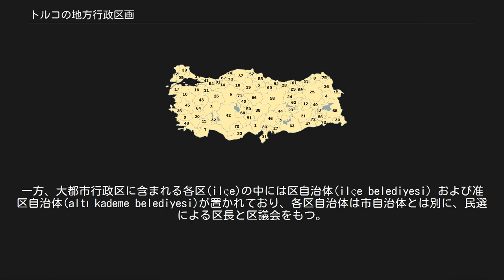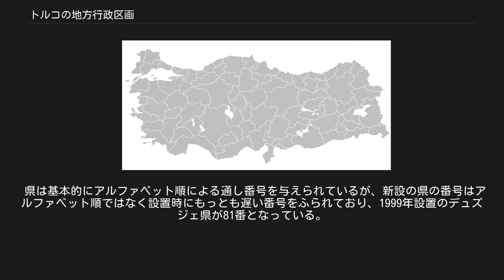トルコの地方行政区画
トルコの地方行政区画は、県（単数形 : il ; 複数形 : iller）からなる。
1999年以降は全部で81の県が存在する。
 トルコの地方行政区分図 （白線で県を、配色は地方を表す。エーゲ海地方(■)、 マルマラ地方(■)、 地中海地方(■)、 南東アナトリア地方(■)、 東アナトリア地方(■)、 中央アナトリア地方(■)、 黒海地方(■)） 各県には中央政府の代理者として内務省の官僚である知事 (vali) が置かれ、県の行政府 (vilayet) を統括する。
県の自治体行政の最高権限は4年任期で民選される県議会が担い、県知事は県議会の決定に従って職務を遂行する。
県の予算と行政事務の審議と承認を行う県議会の会期は年に40日で、会期外は県議会から互選された常設の県参事会が財政を審議、承認する機能を果たす。
 県はさらに複数の郡あるいは区（ilçe、市と訳されることもある）から構成されており、県知事の行政府の置かれる中央地区（merkez ilçesi、県庁所在地に相当）を除く全ての郡区にはやはり内務省の官僚である郡行政官(kaymakam)を長とする郡行政府(kaymakamlığı)が置かれる。
一方、県行政府および郡行政府の置かれる町には市自治体(ilçe belediyesi)、郡内の人口2000人以上の町には町自治体(belde belediyesi)が置かれ、それぞれは民選の首長と議会を有する人口密集地における最小レベルの自治体となる。
一方、2000人未満の集落は村(köy)と呼ばれる自治体となる。
 地方行政においてもっとも重い役割を負うのは市・町自治体の行政機関で、市・町の条例を自ら制定し、公共サービスを行う。
市・町には民選の市町長、市町議会、そして市町長および市町職員と市町議会議員から選ばれた者で構成する市町参事会が置かれる。
一方、村は市・町自治体に比べて権限は小さいものの、各村は村当局を持ち、村民の全青年からなる村会で村長と村参事会を互選し、村の行政を運営することができる。
 イスタンブール、アンカラなどの大都市は日本の政令指定都市に似た特別制度の対象とされ、複数のilçe（区に相当）が集まって大都市行政区 (büyük şehir) を形成する。
大都市行政区は全体を公選の市長を長とする大都市自治体 (büyükşehir belediyesi) が統括し、地下鉄やバスのような公共交通機関の運営まで、大都市では区単位で処理できない必要な広域行政を市役所一手に手がける。
一方、大都市行政区に含まれる各区(ilçe)の中には区自治体(ilçe belediyesi) および准区自治体(altı kademe belediyesi)が置かれており、各区自治体は市自治体とは別に、民選による区長と区議会をもつ。
大都市自治体には議会はなく、各区自治体の代表者からなる大都市参事会が市長を補佐する。
 県は基本的にアルファベット順による通し番号を与えられているが、新設の県の番号はアルファベット順ではなく設置時にもっとも遅い番号をふられており、1999年設置のデュズジェ県が81番となっている。
以下の表は県の通し番号に従い、人口は2000年の国勢調査による。
 アンカラ クルクラーレリ エディルネ テキルダー チャナッカレ バルケスィル ブルサ ヤロヴァ イスタンブール コジャエリ サカリヤ デュズジェ ゾングルダク ボル ビレジク エスキシェヒル キュタヒヤ マニサ イズミル アイドゥン ムーラ デニズリ ブルドゥル ウシャク アフィヨンカラヒサール ウスパルタ アンタルヤ コンヤ メルスィン カラマン アクサライ クルシェヒル クルッカレ チャンクル カラビュック バルトゥン カスタモヌ スィノプ チョルム ヨズガト ネヴシェヒル ニーデ アダナ ハタイ オスマニエ カフラマンマラシュ カイセリ スィヴァス トカット アマスィヤ サムスン オルドゥ ギレスン エルズィンジャン マラティヤ ガズィアンテプ キリス シャンルウルファ アドゥヤマン ギュミュシュハーネ トラブゾン リゼ バイブルト エルズルム アルトヴィン アルダハン カルス アール ウードゥル トゥンジェリ エラズー ディヤルバクル マルディン バトマン スィイルト シュルナク ビトリス ビンギョル ムシュ ヴァン ハッキャリ 通し番号によるトルコの地方行政区分図